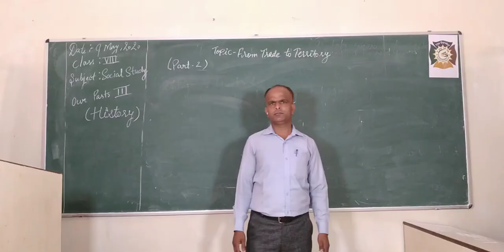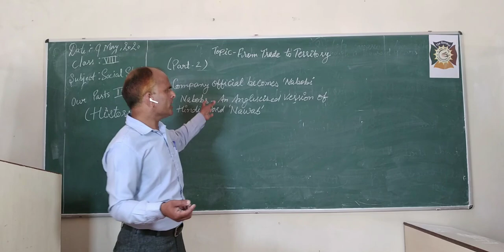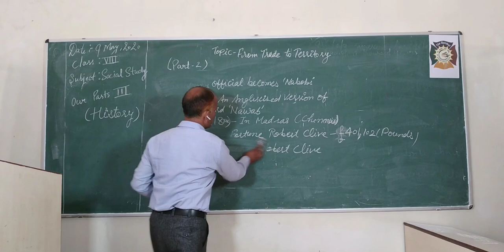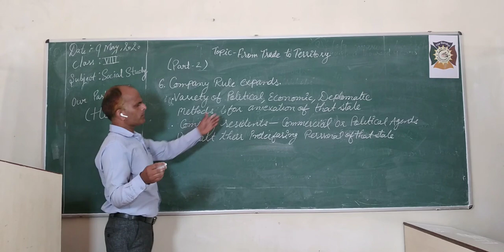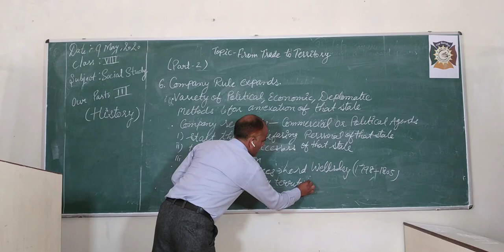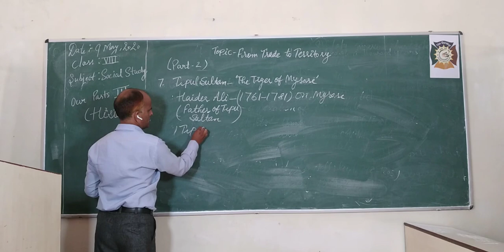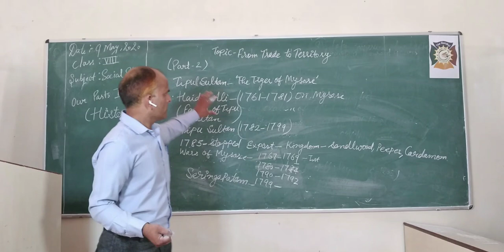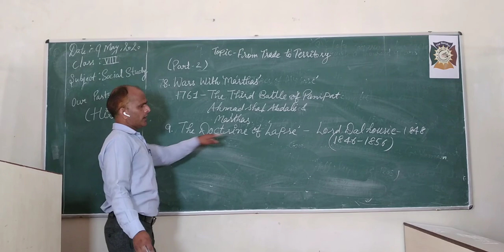CLASS 8 SOCIAL STUDIES FROM TRADE TO TERRITORY PART 2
Phone No: Nilokheri: 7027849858,59  Jyotisar: 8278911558,559

& THE GURUKUL JYOTISAR, BHOR SAIDAN, JYOTISAR, KURUKSHETRA 136118

Google Maps:
NILOKHERI